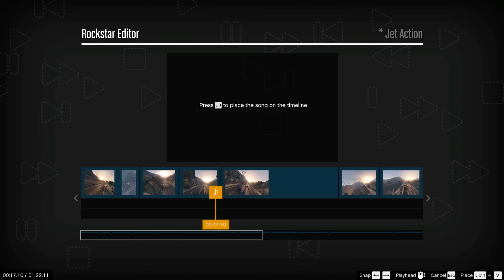Grand Theft Auto V - Presentamos el Editor Rockstar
Presentamos el Editor Rockstar – una nueva herramienta de Grand Theft Auto V para PC que permite a los jugadores grabar, editar y compartir vídeos creados con imágenes del modo historia y de GTA Online.

Podéis ver a modo de resumen el vídeo “Presentamos el Editor Rockstar” con algunas de las características de esta potente herramienta de creación de vídeo incluidos los modos de cámara especiales, filtros, profundidad de campo y opciones de personalización de audio, así como el exclusivo modo director que permite a los jugadores montar creativas secuencias de películas con un elenco de personajes compuesto por caras conocidas del modo historia, peatones e incluso animales. Los jugadores podrán subir sus vídeos terminados a YouTube y al Social Club de Rockstar Games para compartir con amigos.